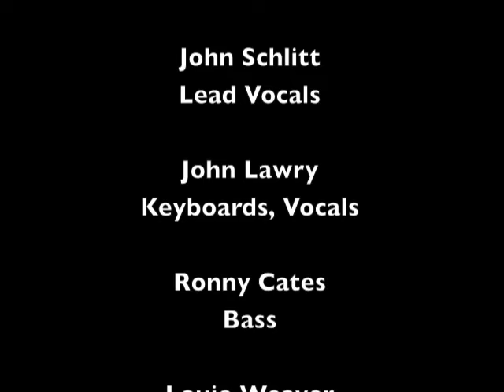Track 14 "We Exalt Thee" - Album "Petra Praise" - Artist "Petra"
"We Exalt Thee" Track 14 from the album Petra Praise - The Rock Cries Out by Petra.